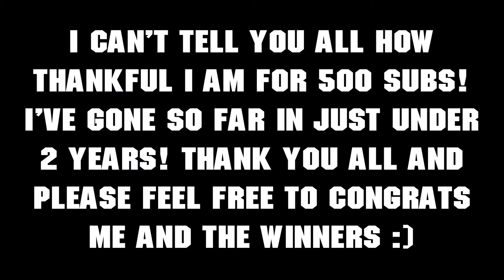GIVEAWAY WINNERS! THANKS FOR HALF A THOUSAND SUBS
Your support is greatly appreciated and i thank you all for being apart of this channel with me :) Also giveaway winners, comment your skype or email for your prize :)

Shoutout Sunday is every Sunday from now :)

Other than that i will see you all on TUESDAY!